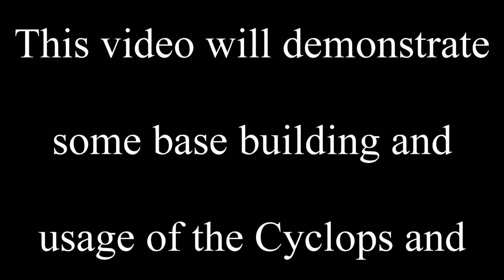Let's Play Subnautica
This video showcases the base building and navigation using the Cyclops and Prawn vehicles.